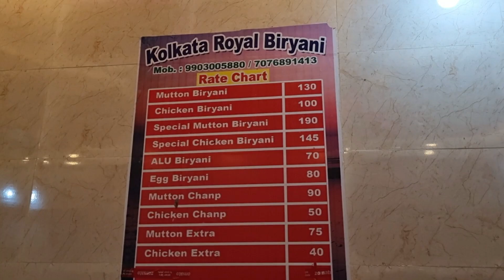bolpure ekdom faltu biriyani khelam